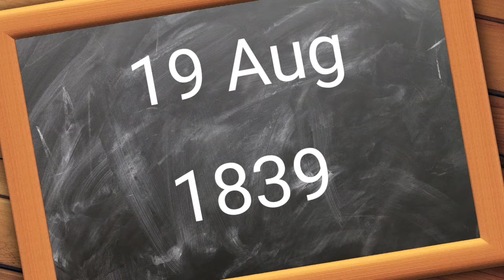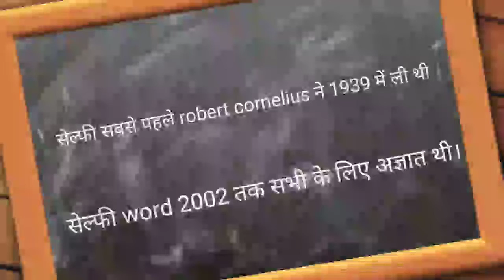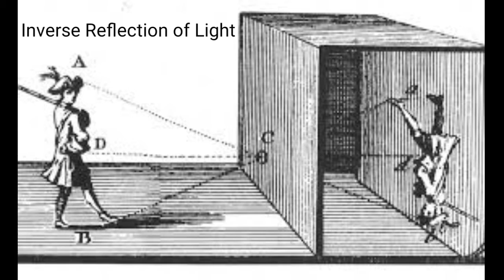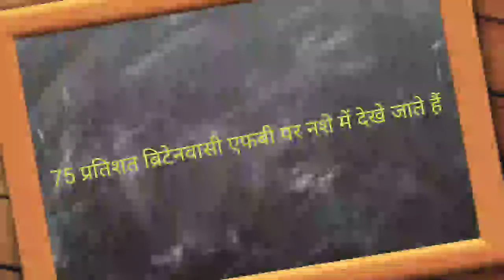World Photography Day: Black n White to Digital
19 Aug
History and evolution of camera.
form black and white to digital